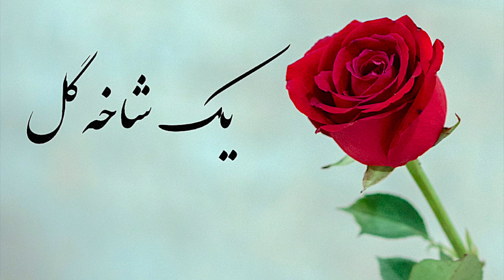یک شاخه گل برنامه شماره ۱۳۷|Sazo Avaz